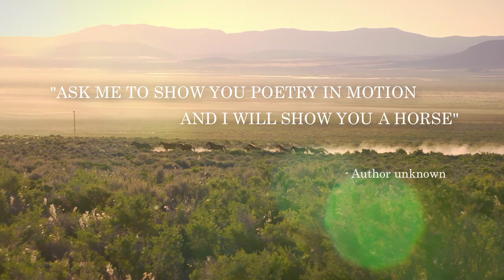ROAMING WILD - Official Trailer [HD]